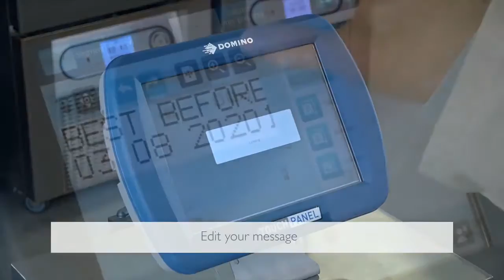Domino Ax Series: Easy to Use User Interface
This robust and flexible machine delivers high resolution print messages and multiple line codes in even the harshest environments. Its tough and stackable cabinet is made from marine grade 316 stainless steel which is not only dust tight but can withstand powerful water blasting during heavy duty cleaning. It's an innovative printer that, in every sense, truly takes some beating. The highest quality of print is also assured, allowing large amounts of data for high speed, rapid throughput printing. And higher quality codes are optimised for Machine Readable Codes (MRC) and Optical Character Recognition (OCR) systems helping to reduce rejects.

High performance machines, designed for harsh environments such as the i-⁠Tech A520i, A300+ and A300SE+ variants are replaced by the Ax-⁠Series Ax550i CIJ inkjet printer. With 316 grade stainless steel and IP66 rated sealed electronics the Ax550i is ideal for food and beverage applications. High speed data processing capacity enables promotional variable codes in machine readable and human readable formats.